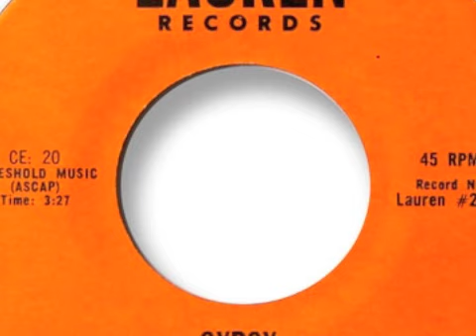Dry Well Gypsy Classic Northern Soul Stomper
Fantastic stormer of a track seen here on the original Lauren release and recorded late 1968 or early possibly 69. The La Salle release came out much later - in 1971 according to record dealer John Manship - and the release of which was completely unknown to a band member of Dry Well. That band member also states that there was no group called Ellen and the Shandels. In fact, Dry Well formed after the Shandells broke up and Ellen was never a part of that group. Psychedelic soul, garage, what ever you want to call it, it's a fantastic and utterly original take on the Justin Hayward/Moody Blues song.